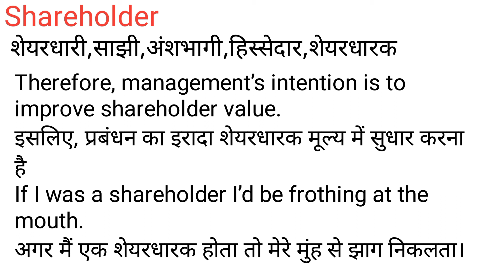Shareholder Meaning in Hindi/Shareholder का अर्थ या मतलब क्या होता है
Shareholder meaning in Hindi
Shareholder का अर्थ या मतलब क्या होता है
Shareholder ka Matlab kya Hota hai
Shareholder ka Hindi Meaning
Shareholder explained in detail.